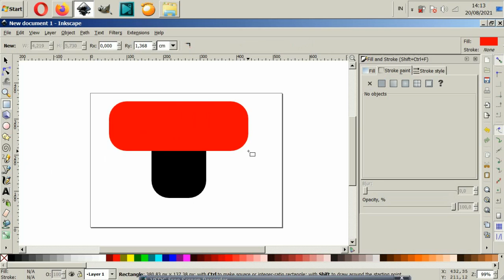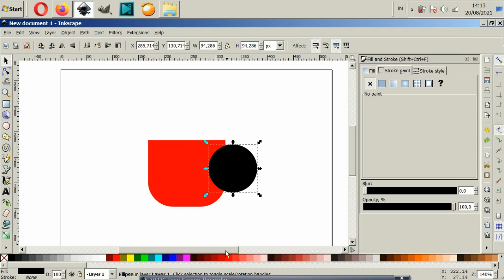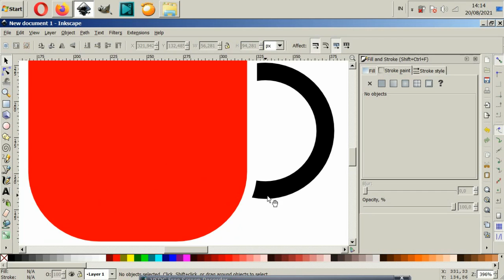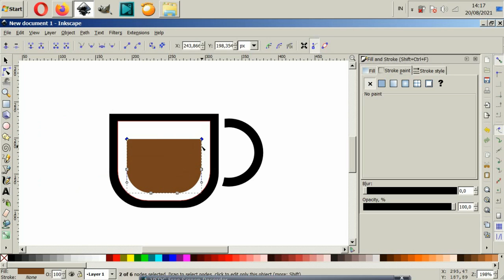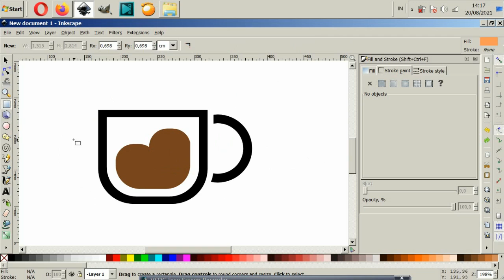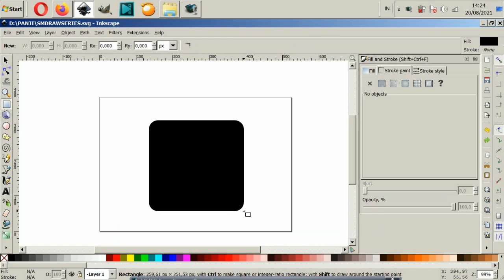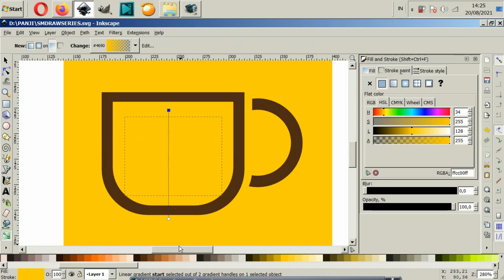MEMBUAT IKON KOPI || DRAWING WITH INKSCAPE || VECTOR ARTWORK || AZAZYN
AZAZYN

Simple coffee icon drawing / vector artwork

Membuat ikon kopi dengan inkscape
Bukan tutorial, jadi perhatikan baik-baik videonya, apabila tertarik dan ingin mencoba belajar